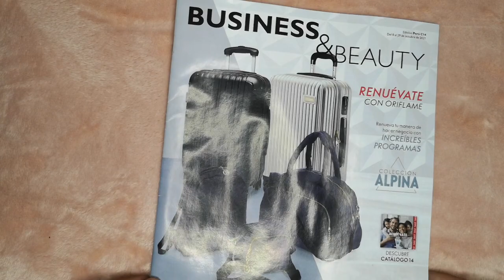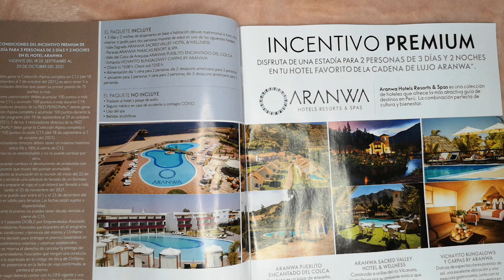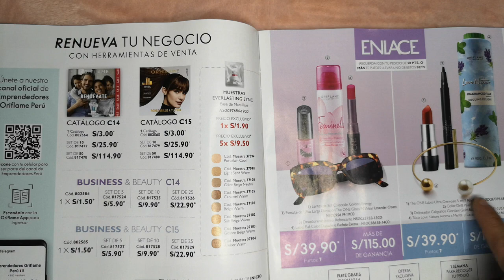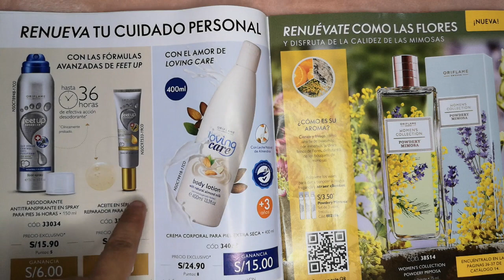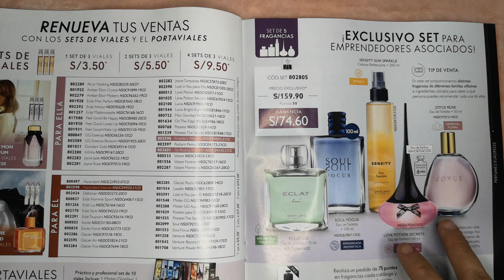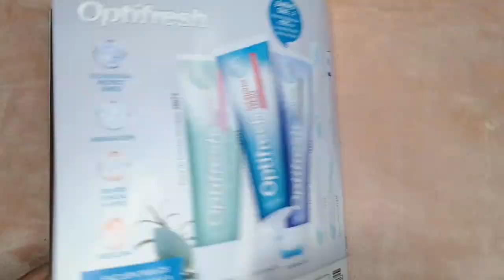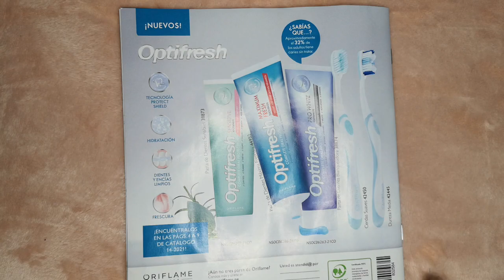REVISTA BUSINESS & BEAUTY 14 ORIFLAME 2021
Hola chicas!
Les traigo lo mejor de la revista de socios

Empieza desde el 08/10 al 29/10.
Mi código de socia Oriflame: 1028553